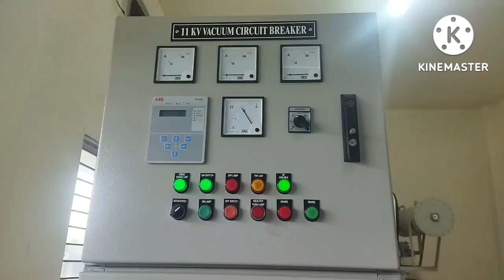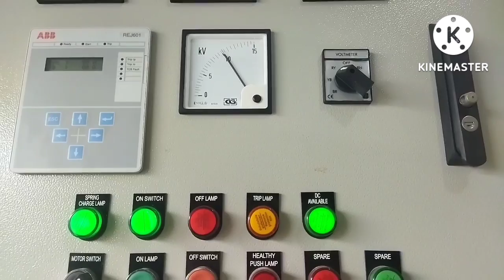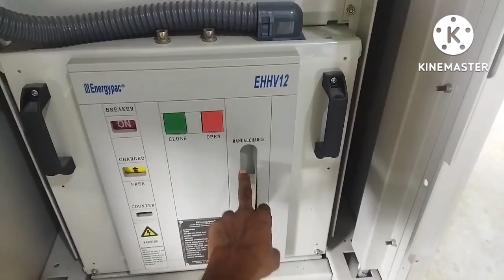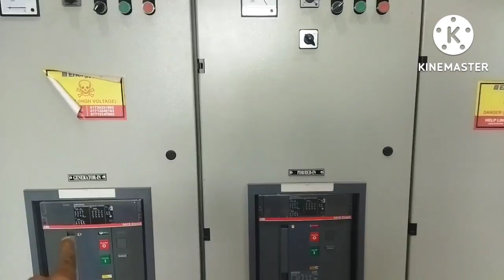What is Substation / সাবস্টেশন কি/how to substation work/সাবস্টেশনে কি কি থাকে এবং কিভাবে কাজ করে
এই ভিডিওতে আমরা দেখবো, সাবস্টেশন কি? এবং সাবস্টেশনের ভিতরে কি কি থাকে?  এবং আরো জানবো ১১ কেভি সাবস্টেশনের লে-আউট ও কার্য পদ্ধতি। বিস্তারিত জানতে ভিজিট করুন
যদি আমাদের এই Video দেখে আপনি উপকৃত হন, এটাই আমাদের স্বাথকর্তা।